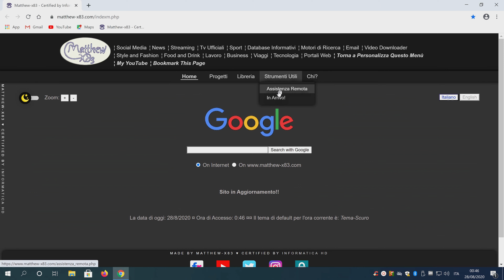Matthew-x83 - Assistenza Remota - Esecuzione, Aggiornamento Supremo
Audio:  Song of Sadhana - Jesse Gallagher - Raccolta audio di YouTube